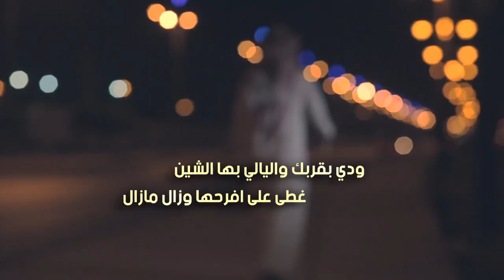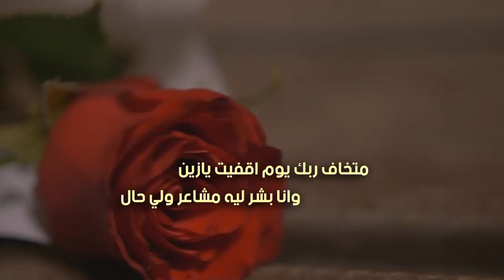ودي بقربك | كلمات مرجان فالح الحربي | أداء ابراهيم العوفي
Follow us on | تابعنا على